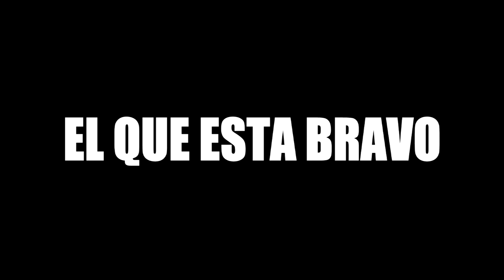ANYELITOGZM - FRASES TIPICAS DE LOS DOMINICANOS PARTE #1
elrubiusOMG VEGETTA777 Willyrex iTownGamePlay
 Alexby11 Luzugames ZarcortGame sTaXxCraft El Rincón De Giorgio MangelRogel
Albania
Alemania
Andorra
Angola
Antigua y Barbuda
Arabia Saudita
Argelia
Argentina
Armenia
Australia
Austria
Azerbaiyán
Bahamas
Bangladés
Barbados
Baréin
Bélgica
Belice
Benín
Bielorrusia
Birmania
Bolivia
Bosnia y Herzegovina
Botsuana
Brasil
Brunéi
Bulgaria
Burkina Faso
Burundi
Bután
Cabo Verde
Camboya
Camerún
Canadá
Catar
Chad
Chile
China
Chipre
Ciudad del Vaticano
Colombia
Comoras
Costa de Marfil
Costa Rica
Croacia
Cuba
Dinamarca
Dominica
Ecuador
Egipto
El Salvador
Emiratos Árabes Unidos
Eritrea
Eslovaquia
Eslovenia
España
Estados Unidos
Estonia
Etiopía
Filipinas
Finlandia
Fiyi
Francia
Gabón
Gambia
Georgia
Ghana
Granada
Grecia
Guatemala
Guyana
Guinea
Guinea ecuatorial
Guinea-Bisáu
Haití
Honduras
Hungría
India
Indonesia
Irak
Irán
Irlanda
Islandia
Islas Marshall
Islas Salomón
Israel
Italia
Jamaica
Japón
Jordania
Kazajistán
Kenia
Kirguistán
Kiribati
Kuwait
Laos
Lesoto
Letonia
Líbano
Liberia
Libia
Liechtenstein
Lituania
Luxemburgo
Madagascar
Malasia
Malaui
Maldivas
Malí
Malta
Marruecos
Mauricio
Mauritania
México
Micronesia
Moldavia
Mónaco
Mongolia
Montenegro
Mozambique
Namibia
Nauru
Nepal
Nicaragua
Níger
Nigeria
Noruega
Nueva Zelanda
Omán
Países Bajos
Pakistán
Palaos
Panamá
Papúa Nueva Guinea
Paraguay
Perú
Polonia
Portugal
Reino Unido
República Centroafricana
República Checa
República de Macedonia
República del Congo
República Democrática del Congo
República Dominicana
República Sudafricana
Ruanda
Rumanía
Rusia
Samoa
San Cristóbal y Nieves
San Marino
San Vicente y las Granadinas
Santa Lucía
Santo Tomé y Príncipe
Senegal
Serbia
Seychelles
Sierra Leona
Singapur
Siria
Somalia
Sri Lanka
Suazilandia
Sudán
Sudán del Sur
Suecia
Suiza
Surinam
Tailandia
Tanzania
Tayikistán
Timor Oriental
Togo
Tonga
Trinidad y Tobago
Túnez
Turkmenistán
Turquía
Tuvalu
Ucrania
Uganda
Uruguay
Uzbekistán
Vanuatu
Venezuela
Vietnam
Yemen
Yibuti
Zambia
Zimbabue